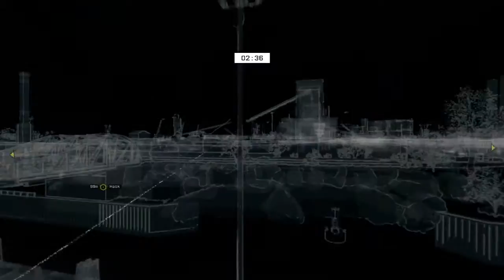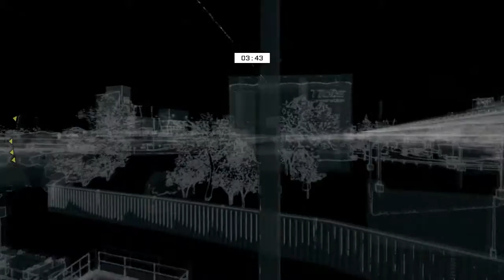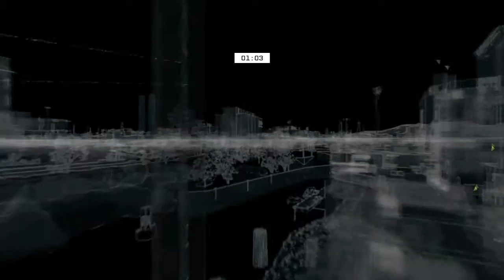Let's Play Watch Dogs Part 142